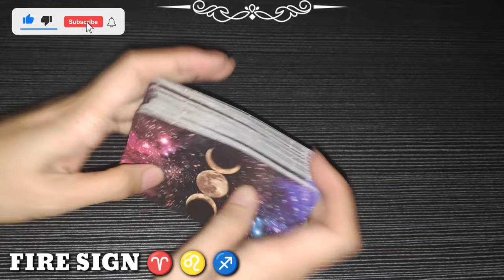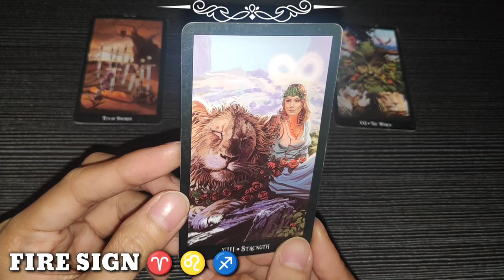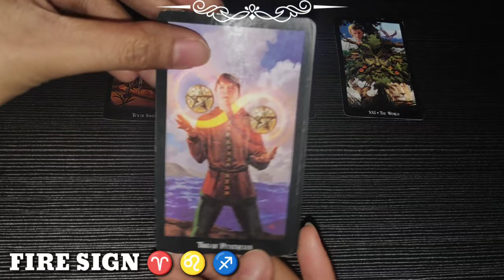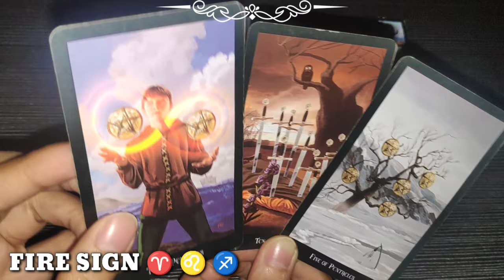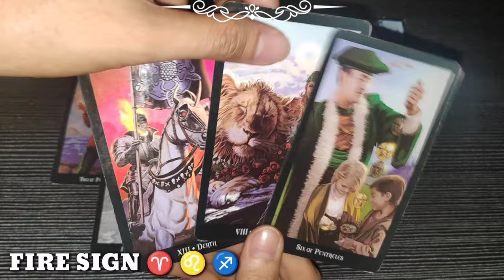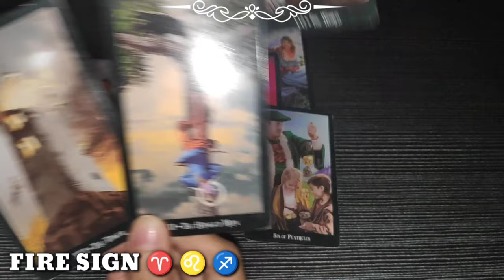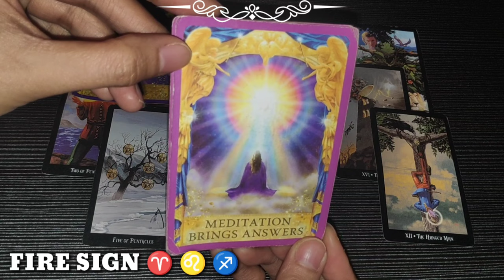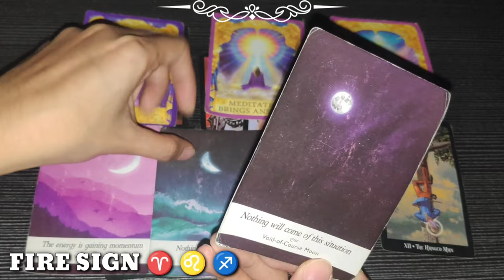AUG 28 | ARIES ♈ - LEO ♌ - SAGITTARIUS ♐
❤️ Click THANKS button beside DOWNLOAD button
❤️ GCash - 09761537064